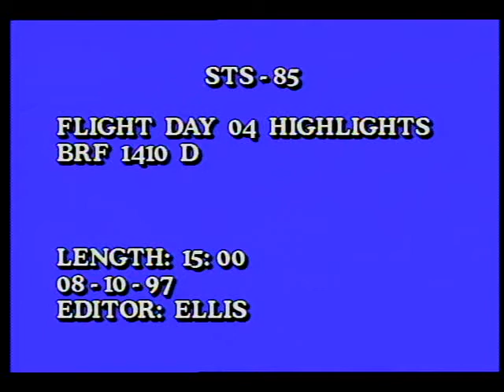STS-85 Day 04 Highlights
On this fourth day of the STS-85 mission, the flight crew, Cmdr. Curtis L. Brown, Jr., Pilot Kent V. Rominger, Payload Cmdr. N. Jan Davis (Ph.D.), Mission Specialists Robert L. Curbeam, Jr., and Stephen K. Robinson (Ph.D.), and Payload Specialist Bjarni V. Tryggvason focus their attention on testing a small, robotic arm serving as a prototype for use on the future International Space Station. They also conduct experiments on the Shuttle's middeck. Released Aug. 1997.